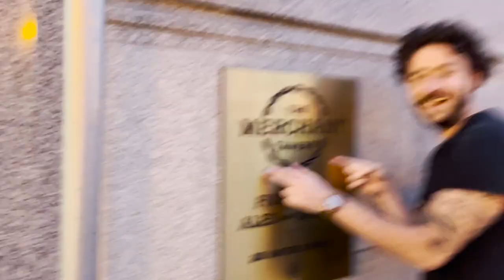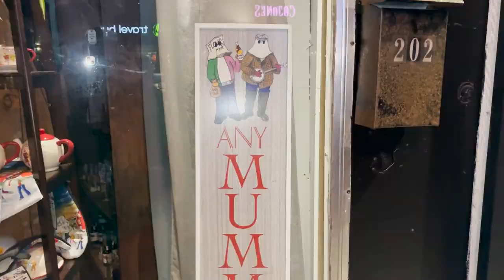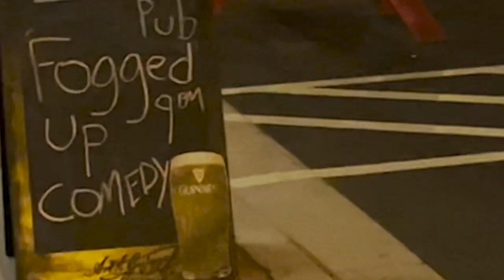AN AFTERNOON IN NEWFOUNDLAND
Paul wanted to see whales so we went to St. John's, Newfoundland :)